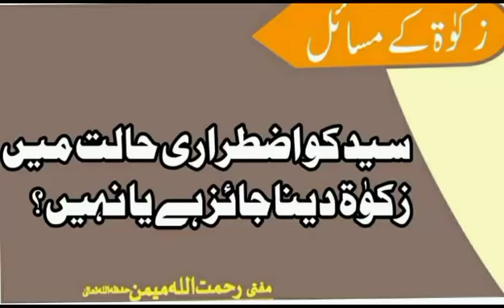Syed ko izTerare halat mein zakat dena jaiz hai ya nai |سید کو اضطراری حالت میں زکوٰۃ دینا کیسا ہے ؟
ahkam e shariat shariyat mein sone ka waqt kya hai?
shariat aur tariqat kya hai
shariat ke ahkam
gutha hua aata rakhne se kya hota hai
marne ke baad kya hota hai islam
marne ke baad kya hota hai
aankh fadak rahi ho to kya hota hai
fiqh kya hai
shariatsona chandi aur cash ki zakat ka hisab alag alag hota hai
shadi ki pehli rat mai kya karen or kya na karen
shariyat
what is shariah
ahkaam e sahriyat
ahkaam e shariat

zakat ka nisab
sone aur chandi ke zakaat ka nisab
qurbani ka nisab
zakat ka nisab sona ya chandi
zakat ka nisaab
zakaat ka nisab
sone chandi ka nisab
sone aur chandi ka nisab
chandi ka nisab
sone chandi ke nisab me farq
nisab zakat maal
zakat ka nisab 2023
nisab me sone ka aitbar hoga ya chandi ka?
sona aur chandi ka nesab
qurbani ka sawab
sone chandi ka taaja bhav
geo news pakistan
zakat nikalne ka asan tarika bayan

zakat
zakah
zakaat
zakat in islam
zakat calculation
zakat al maal
zakat ka tarika
zakat ke masail
zakat
zakat kis par farz hai
zekat
rumah zakat
zakat al mal
paying zakat
zakat al fitr
zakat kab den
zakat kya hai
ramadan zakat
zakat en islam
zakat k masail
que es el zakat
zakat kin cheezon par farz hai
how to pay zakat
islam and zakat
zakat and islam
zakat kis ko den
calculer zakat
method of zakat
cual es el zakat
how to give zakat
sone par zakat
zakat kab farz hoti hai
kitne tola sone par zakat farz hai
zameen par zakat kitni de
istemal ki chiz par kya zakat dena hai
zakat see
zakat ke masail
kitna tola gold par zakat farz hai
kitna sona (gold) ho to zakat farz hojati hai ?
anaj par zakat
zakat on farms
zakat ka bayan
zameen par zakat
janwaro par zakat
zakat on gold
zakat ka tarika
income par zakat
zakat in islam,zakat on money,zakat on land